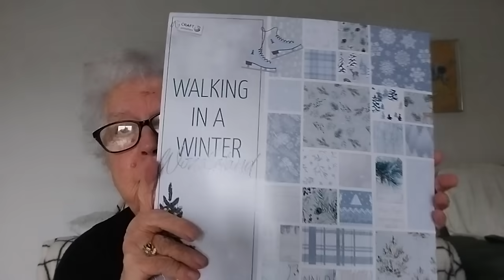JE PARS EN VOYAGE